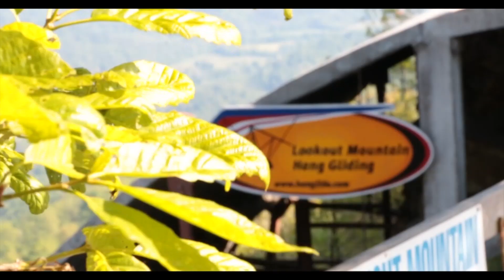Carol's Hang Gliding Adventure Tandem Flying at Lookout Mountain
This video is about Carol's Hang Gliding Adventure Tandem Flying at Lookout Mountain